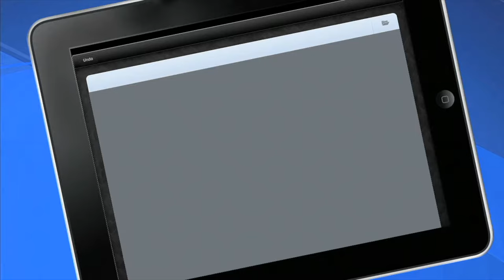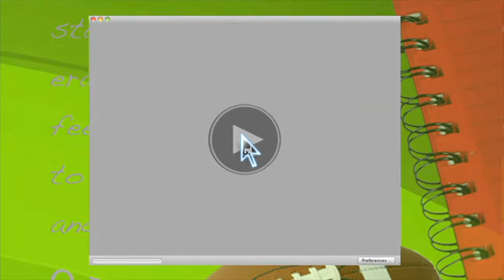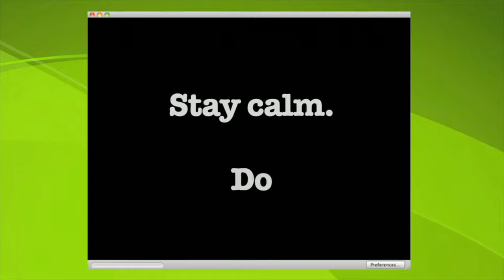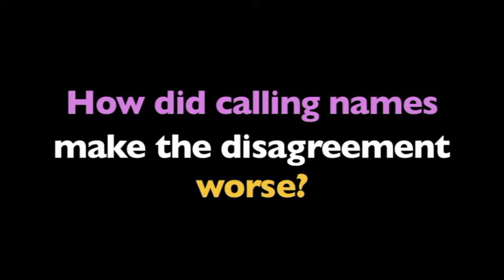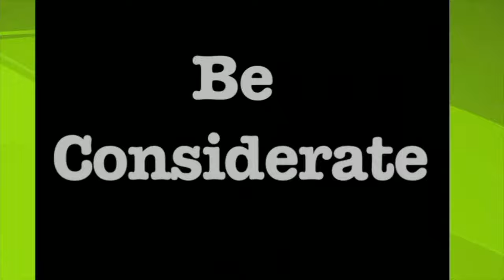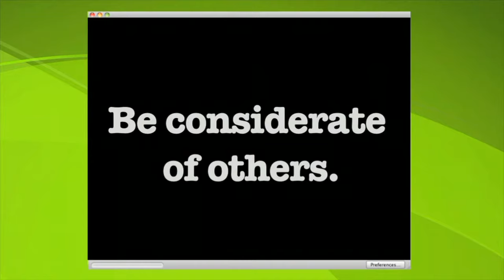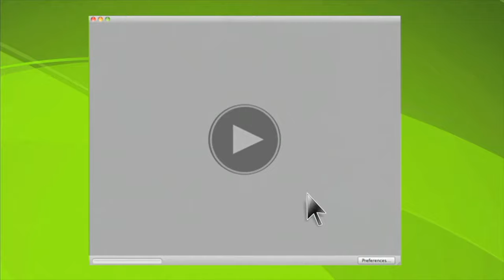5 Ways to Respectfully Disagree - - Talking Through Sensitive Issues On My Blog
Whether it’s with friends, sibilings, classmates or adults, sometimes when you disagree with someone, you can feel angry, or frustrated and the disagreement can turn ugly and hurtful very quickly. In this program, true-to-life, age appropriate scenarios demonstrate five proven ways to disagree and be respectful: Stay calm, don’t make it personal, be considerate of others feelings and ideas and communicate by using I-statements and good listening skills.

Conflict resolution is conceptualized as the methods and processes involved in facilitating the peaceful ending of conflict and retribution. Committed group members attempt to resolve group conflicts by actively communicating information about their conflicting motives or ideologies to the rest of group (e.g., intentions; reasons for holding certain beliefs) and by engaging in collective negotiation. Dimensions of resolution typically parallel the dimensions of conflict in the way the conflict is processed.

Cognitive resolution is the way disputants understand and view the conflict, with beliefs, perspectives, understandings and attitudes. Emotional resolution is in the way disputants feel about a conflict, the emotional energy. Behavioral resolution is reflective of how the disputants act, their behavior. Ultimately a wide range of methods and procedures for addressing conflict exist, including negotiation, mediation, mediation-arbitration, diplomacy, and creative peace building.

The term conflict resolution may also be used interchangeably with dispute resolution, where arbitration and litigation processes are critically involved. The concept of conflict resolution can be thought to encompass the use of nonviolent resistance measures by conflicted parties in an attempt to promote effective resolution.

The dual concern model of conflict resolution is a conceptual perspective that assumes individuals’ preferred method of dealing with conflict is based on two underlying themes or dimensions: concern for self (assertiveness) and concern for others (empathy).

According to the model, group members balance their concern for satisfying personal needs and interests with their concern for satisfying the needs and interests of others in different ways. The intersection of these two dimensions ultimately leads individuals towards exhibiting different styles of conflict resolution. The dual model identifies five with number four being the target to complete the cycle and illuminate the issue at hand. Conflict resolution styles or strategies that individuals may use depend on their dispositions toward pro-self or pro-social goals.

Avoidance conflict style
Characterized by joking, changing or avoiding the topic, or even denying that a problem exists, strong dislike for following the rules the conflict avoidance style is used when an individual has withdrawn in dealing with the other party, when one is uncomfortable with conflict, or due to cultural contexts. During conflict, these avoiders adopt a “wait and see” attitude, often allowing conflict to phase out on its own without any personal involvement. By neglecting to address high-conflict situations, avoiders risk allowing problems to fester or spin out of control.

Yielding conflict style
In contrast, yielding, “accommodating”, smoothing or suppression conflict styles are characterized by a high level of concern for others and a low level of concern for oneself. This passive pro-social approach emerges when individuals derive personal satisfaction from meeting the needs of others and have a general concern for maintaining stable, positive social relationships.[1] When faced with conflict, individuals with a yielding conflict style tend to harmonize into others’ demands out of respect for the social relationship.

Competitive conflict style
The competitive, “fighting” or forcing conflict style maximizes individual assertiveness (i.e., concern for self) and minimizes empathy (i.e., concern for others). Groups consisting of competitive members generally enjoy seeking domination over others, and typically see conflict as a “win or lose” predicament. Fighters tend to force others to accept their personal views by employing competitive power tactics (arguments, insults, accusations or even violence) that foster intimidation.

Conciliation conflict style
The conciliation, “compromising”, bargaining or negotiation conflict style is typical of individuals who possess an intermediate level of concern for both personal and others’ outcomes. Compromisers value fairness and, in doing so, anticipate mutual give-and-take interactions.[9] By accepting some demands put forth by others, compromisers believe this agreeableness will encourage others to meet them halfway, thus promoting conflict resolution. This conflict style can be considered an extension of both “yielding” and “cooperative” strategies.